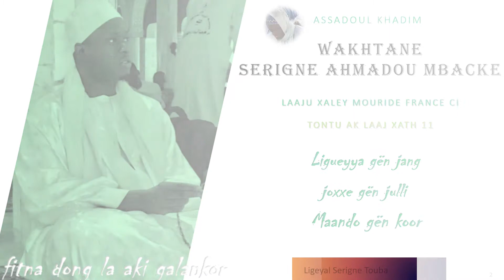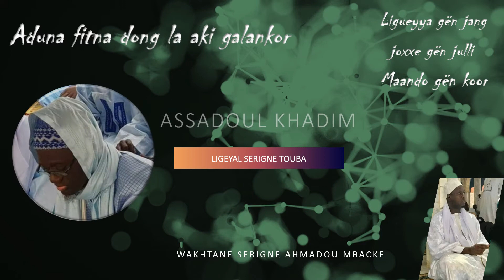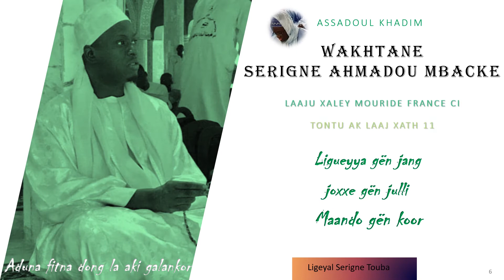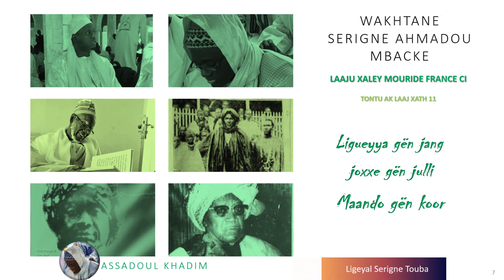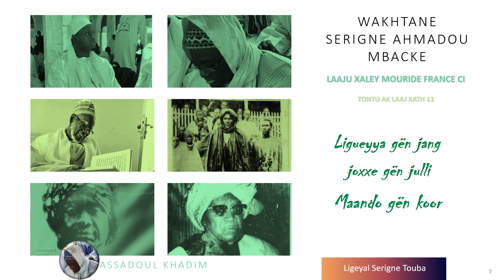WAKHTAN SERIGNE AHMADOU MBACKE TONTU AK LAAJ XATH 12